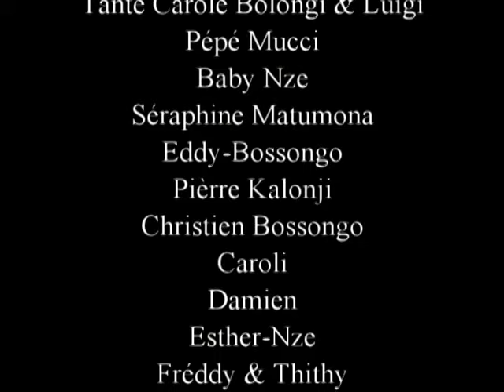ASHLEY.ANNIVERSAIRE 1 AN